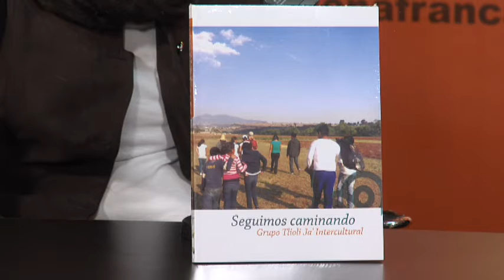El libro Seguimos Caminando reúne testimonios de migrantes indígenas en León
Luis Mauricio Martínez habla de su libro Seguimos caminando que reúne los testimonios de jóvenes indígenas migrantes que se han asentado en León